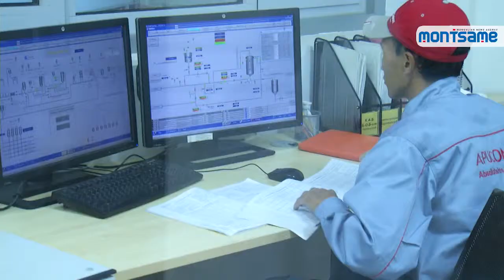Leading food producer APU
In 1924, three years after the People’s Revolution, proclaimed the independence, Mongolia built up its first brewery, following a practice of independent nations to have own beverage factory. This is the present time’s APU JSC.
In the last 93 years, the APU company has been leading the beverage industry in Mongolia with its policy, business, constructions and success. The company currently has over four thousand shareholders and owns 742 million and 877 thousand units of stocks, becoming one of the top 20 companies at the Mongolian Stock Exchange.
As of today, the company has five major plants of alcoholic beverages, waters, beers, drinks and dairy products. It also owns a logistics center and produces over 100 million liters of drinks a year in 162 types for the domestic need.
The company obtained its brand name in the domestic market of alcoholic beverages and drinks and became the first Mongolian company to jointly introduce ISO 9001 standard quality management system, ISO 14001 standard environmental system and FSSC 22000 food safety system.